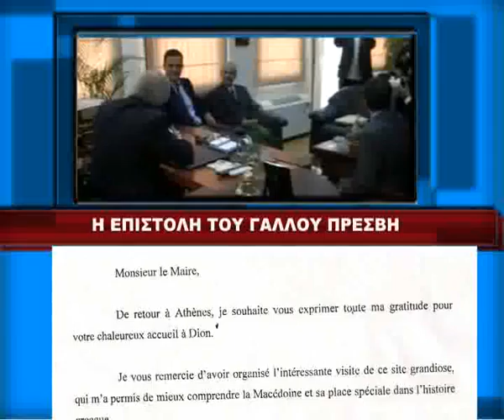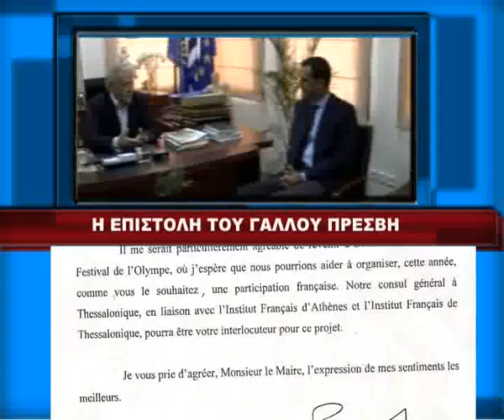DIONTVNEWS EPISTOLH GALLOY PROKSENOY 14-12-09